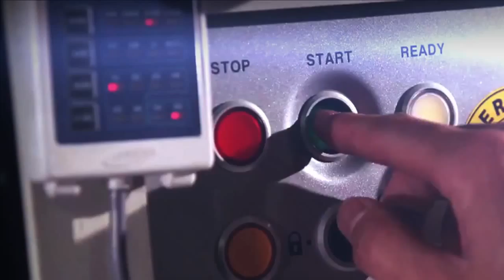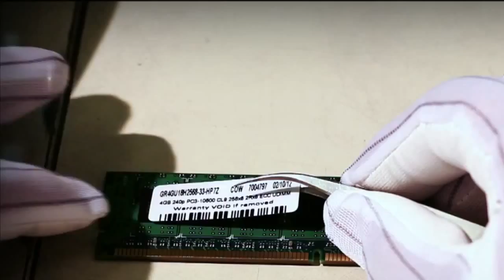Android Memory... DON'T use the task killer !! !!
The myth of killing tasks in Android...  Don't fall for common misconception of having to have free memory available.  You don't want that!